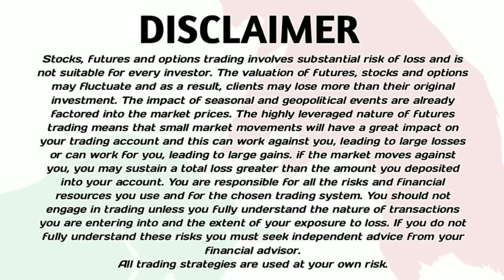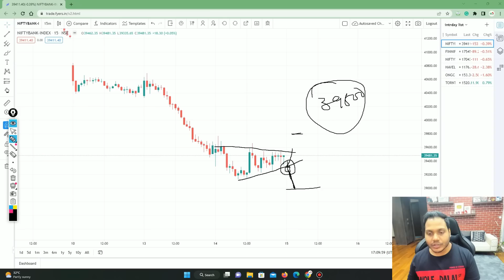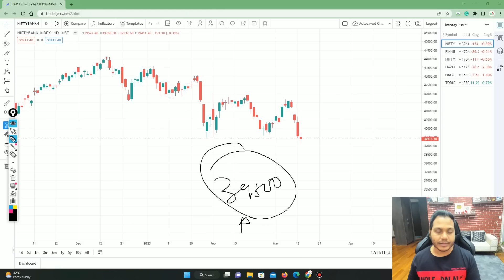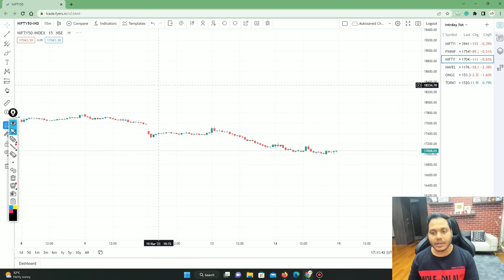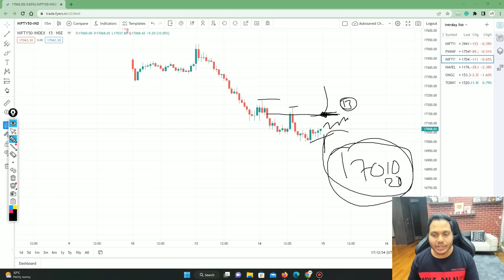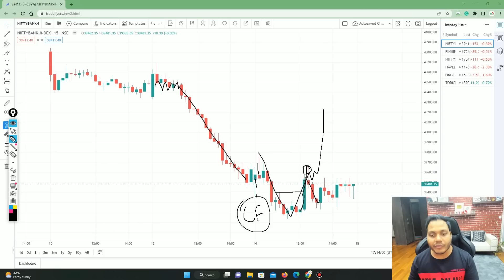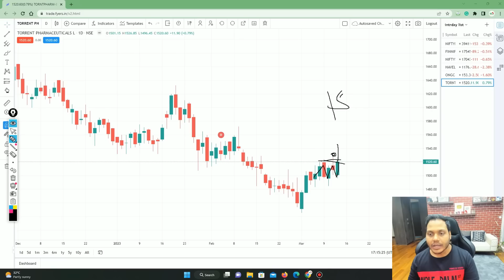Market Analysis | Best Stocks to Trade For Tomorrow with logic 15-Mar | Episode 706